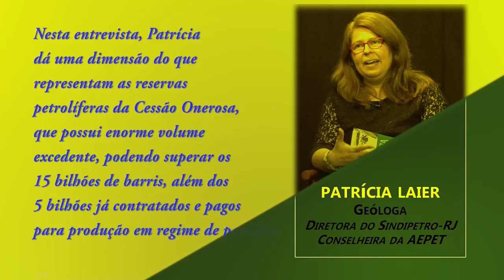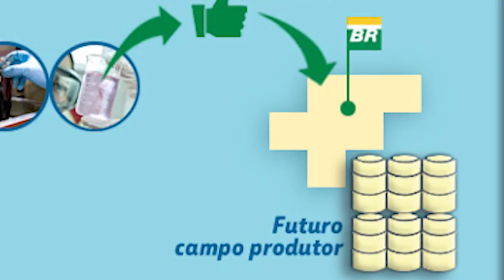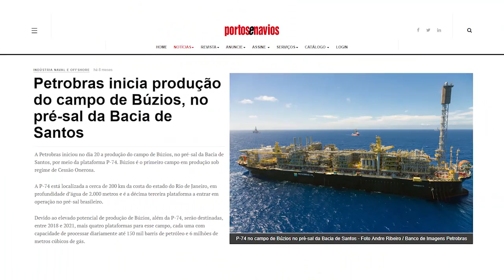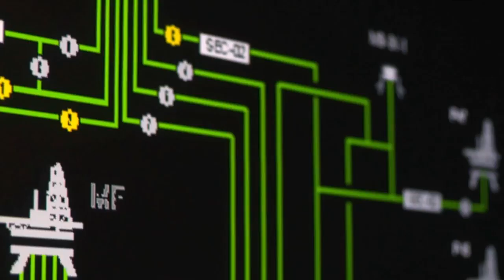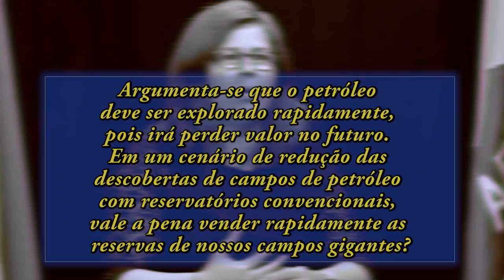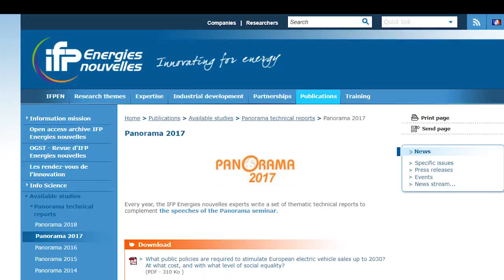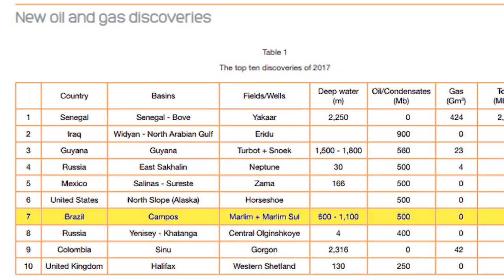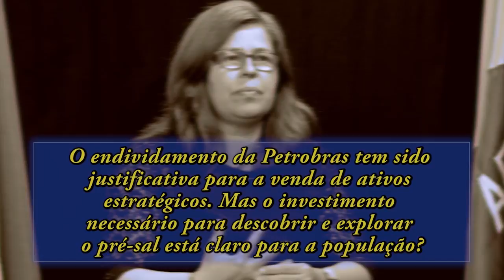Patrícia Laier explica a Cessão Onerosa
Além dos cinco bilhões de barris já contratados e pagos para produção em regime de partilha, a Cessão Onerosa possui volume excedente que pode superar os 15 bilhões.  No entanto, o governo Bolsonaro quer viabilizar a entrega, via leilão, desse verdadeiro tesouro, sem aprovação do Congresso Nacional